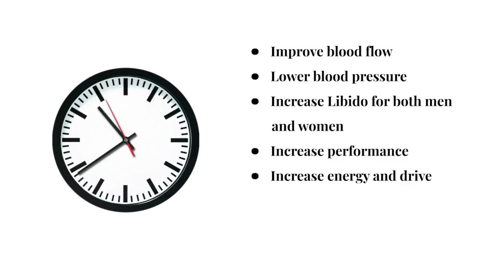Charleston White Gets A Message From The Nation Of Islam|Abdul Haqq Muhammad|MRecktv